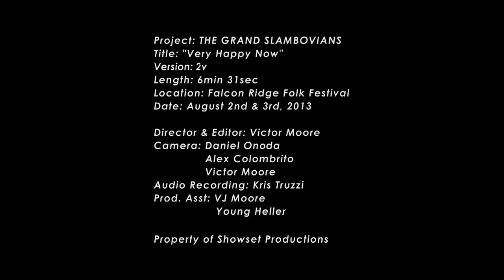The Slambovian Circus Of Dreams - Very Happy Now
Live performance from Falcon Ridge Folk Festival.